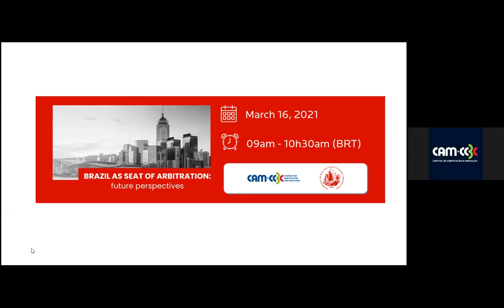Brazil as seat of Arbitration: future perspectives | CAM-CCBC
Let's shorten the distance between Brazil and Hong Kong in this virtual event discussing Brazil as seat of Arbitration: future perspectives.

Speakers:
Maria Claudia Procopiak, Partner at Procopiak Arbitration
Luíza Kömel, CAM-CCBC's Deputy Secretary General
Pedro Martini, Associate at Cleary Gottlieb Steen & Hamilton LLP

Moderator:
Carlos Forbes, Arbitrator and Partner at Forbes, Kozan e Gasparetti Advogados